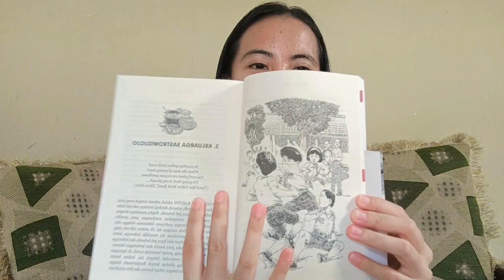AKU RATE 5 ⭐!!! Review Namaku Alam Jilid I - Leila S. Chudori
🌸 hi I'm Tawang, an aries girl who loves reading and talk about books (sometimes I just randomly discuss everything🙉). Welcome to my space, hope you guys enjoy it💕